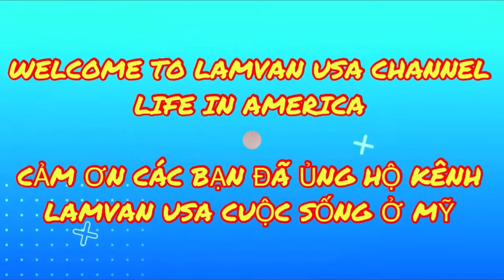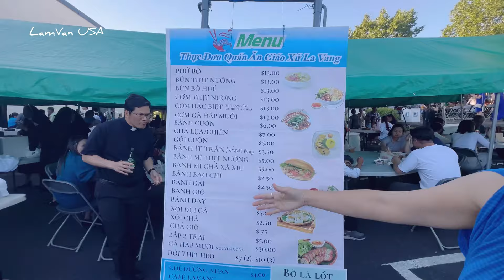NGƯỜI VIỆT Ở MỸ/HÀNG NĂM NGƯỜI VIỆT TẬP TRUNG ĐÔNG NHẤT Ở MIỀN TÂY BẮC NƯỚC MỸ